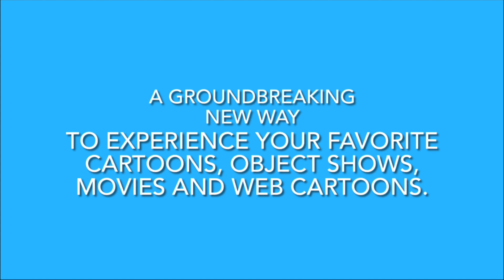Third channel announcement